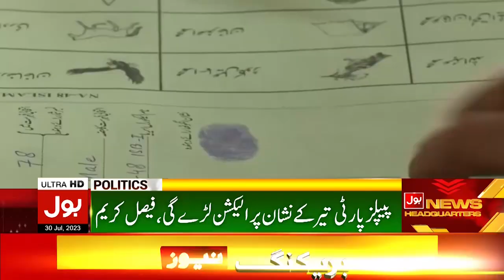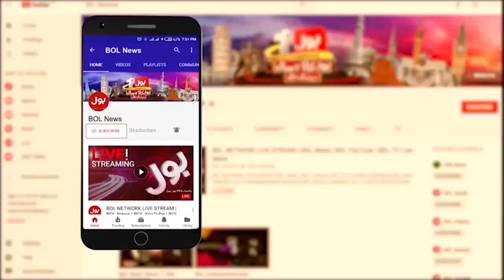Elections Held on Time? | Faisal Karim Kundi Revealed Inside Story | Breaking News